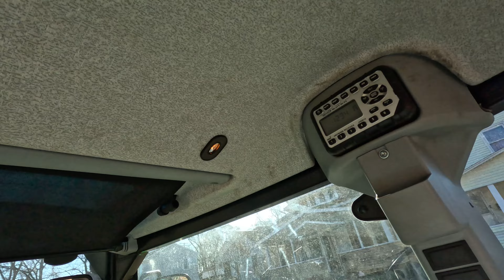Sent Her a Little too Hard... Car gets stuck on road under construction